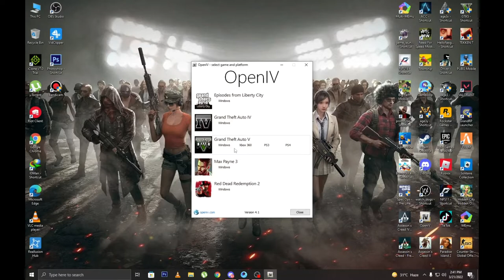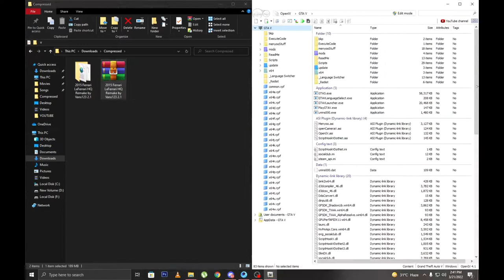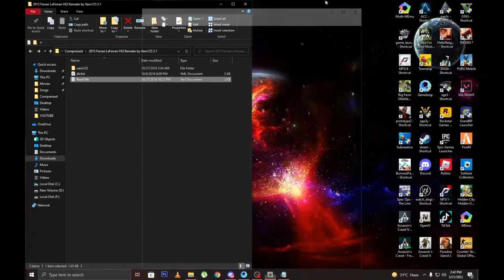How To Install Mods In Gta v | Laferrari mod | 2022 | DeeJay Online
LINKS